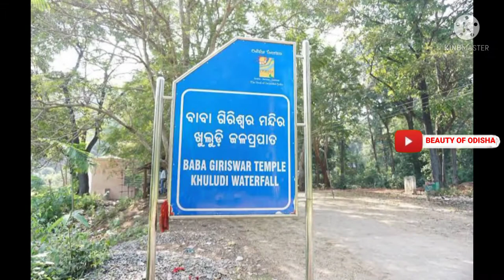Amazing top 10 tourism place in Pallahara।। Angul।।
Pal Lahara is a small town in Angul district of the state of Odisha and located on NH6, where it intersects with NH23, 91 kilometres (57 mi) by road north of Angul.[1]  Reservoir which is to the west, the Malayagiri Forest Range is to the southeast.[1] Pallahara is one of the subdivisional headquarters in Angul district.

 top pallahara tourism place

1- malyagiri mountain
2- khuludi water fall and temple
3- Antadhar waterfall
4- samal barrage
5- garjankhul waterfall
6- malyagiri water fall
7-Rengali dam
8-palace
9- 2nd Chilika
10- Daragadi waterfall
11- mahadevkund waterfall
12-nemaijhari waterfall
Khuludi, Pallahara

It is in the Malyagiri Mountain range of Pallahara Sub division houses a glittering waterfall near the village Khuludi. The fall making its spectacular jump from the hilltop and paying homage to Lord Shiva is located at a distance of 120 Kms from Angul and 20 Kms from Pallahara. It is ideal site for group picnic and relaxation. Sun set and sun rise is breath taking here. The tourist can enjoy the eternal beauty of nature. It is an ideal destination for group picnic.One can reach Angul either by bus or train. Khuludi is 120 Kms away from Angul. There is regular bus service
available to Khuludi from Angul.
Rengali
A dam has been constructed across the river Brahmani at Rengali. One Hydro electrical power project of 120 MW capacity has been installed here. It is about 85 kms from Angul, located on N.H 250. Rengali amidst picturesque environs and it is a nice place for group picnic.One can reach Angul either by bus or train. Rengali is at a distance of 85 Kms from Angul. Regular bus service is available to Rengali from Angul